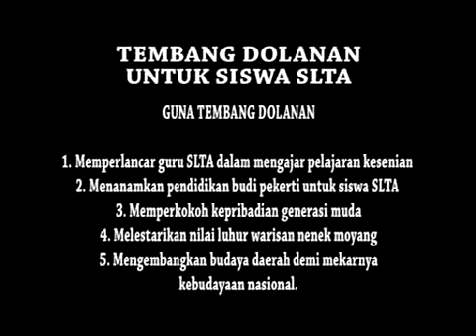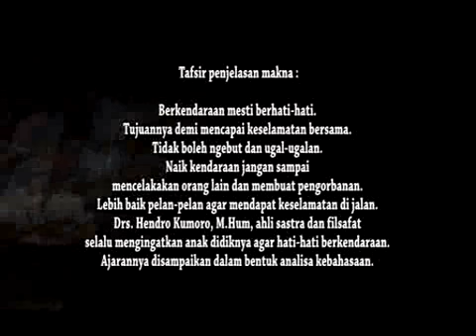Lagu Siswa SLTA_Alon Wae